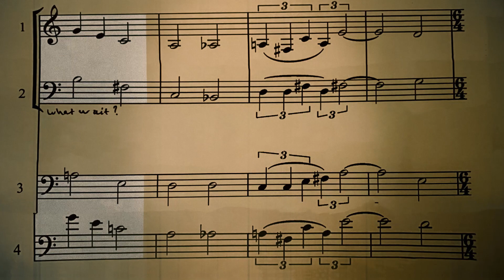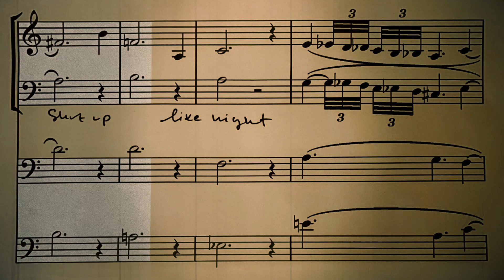Johan Lindström Septett featuring Elvis Costello - What What/Twenty Twenty (from "On The Asylum")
Johan Lindström Septett featuring Elvis Costello - What What/Twenty Twenty (from the album "On The Asylum")

Video by Edda Magnason

Johan Lindström – Guitar, Pedal Steel and more
Per Texas Johansson – Saxophones & Clarinets
Jonas Kullhammar – Saxophones & Flutes
Mats Äleklint – Trombone
Jesper Nordenström – Organ, Piano
Torbjörn Zetterberg – Bass
Konrad Agnas – Drums
+ special guest: Elvis Costello

On Johan Lindström Septett’s second album, Swedish pedal steel player, composer and producer, Johan Lindström, invites the listener to dive deeper into his kalejdoscopic musical mind.

Their debut album was released in early 2018, receiving praise around the globe. It ended up being nominated for a Swedish Grammy, while the septet itself received the award as “Band of the Year” award at the Swedish Radio jazz gala.
An in-demand musician and producer throughout Scandinavia since the 90’s, Johan is no newcomer to the scene. Featured on pedal steel in a jazz quintet setting. Johan was also a member of saxophonist/clarinetist Per Texas Johanssons group, which took Europe by storm in the 90’s. On the jazz/impro scene he is mainly known as a founding member of the group Tonbruket, which also features bassist Dan Berglund, formerly of EST (Esbjörn Svensson Trio).
Tonbruket has received four Swedish Grammy awards.

For his own septet, Johan assembled six of his favorite musicians on the Swedish jazz scene. Their new album, ”On the asylum”, was mainly recorded in the legendary Atlantis Studio in Stockholm – coincidentally, the very place where Johan first met and worked with Elvis Costello, who makes a guest appearance on the album, reciting his own lyrics on the opening track.

Johan Lindström was born in Stockholm in 1972 and has been a professional musician since 1991, playing guitar, piano and pedal steel. Johan has worked with artists like Ane Brun, Tonbruket, Rebecka Törnqvist, Graveyard, Susanne Sundføer, Nils Petter Molvaer, Anna Ternheim, Freddie Wadling, Elvis Costello, Patti Smith, Sly & Robbie, Ebbot Lundberg, Edda Magnason, Kristian Kjellvander, Goran Kajfes, Kristofer Åström, Big Johnny Jewel and many more.

We’re proud to present ”On the asylum”, a fascinating album that defies categorisation.